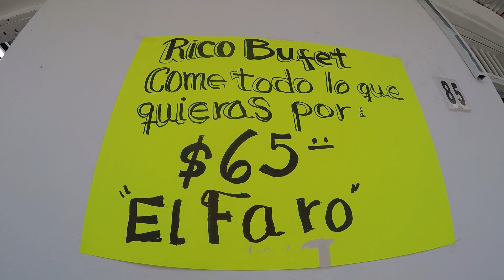¡Descubriendo los mejores lugares de mi pueblo!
En esta ocasión decidimos dejar que el instinto nos guiara... ¡y no nos equivocamos! una pequeña empresa con mucho corazón ¡y del sazón ni hablamos!